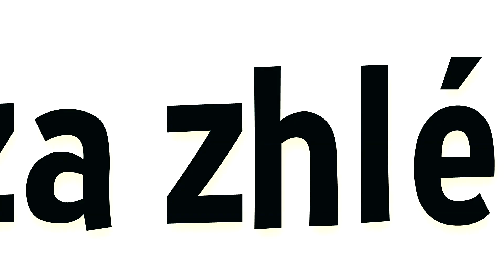► Vystřihovánky #4 - ANEB. JAK TO DOPADNE, KDYŽ SE THOMAS LEKNE..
● Webové stránky, kontakt a důležité odkazy:
Další díl Vystřihovánek. Tentokrát se podíváme, jak to dopadne, když se Thomas lekne.. :D
● Info a odkazy:
● Popiskové tagy:
● Popiskové tagy:
- Thomas Hraje / Thomasova Videa / Herní videa Česky
- Let's Play / Gameplay / How To / Tutorial / Vlog / Playthrough
- AverMedia Live Gamer HD / Full HD / 1080p
- Vystřihovánky / Thomasovi / Rock of Ages
- Behind the Scenes / Co se povedlo a co se nepovedlo

- At Rest, Dense Macabre

THOMAS HRAJE!